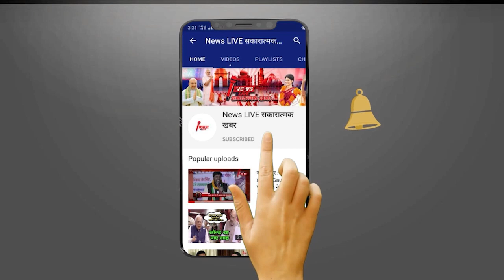UP ELECTION 2022 :लोटपोट हो जाएंगे जानकर SP और BJP के ये बयान, एक दूसरे पर लगा रहे हैं आरोप NEWSLIVE